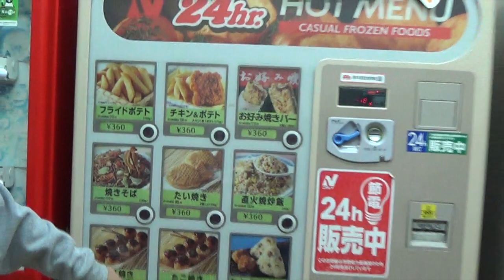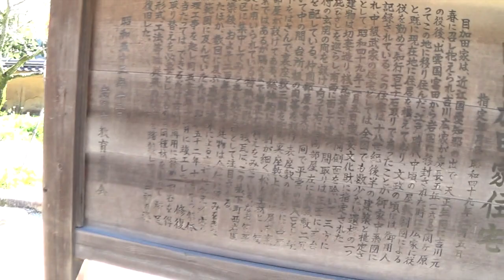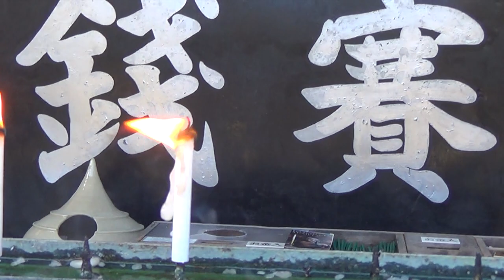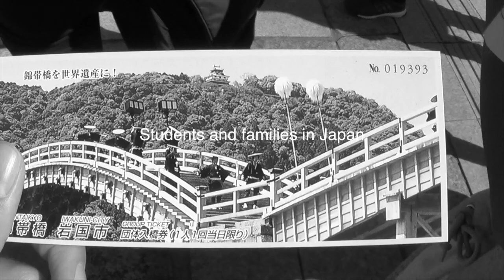Jonai exchange 2014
Hey guys, This is my video that i made of my trip to japan. hope you enjoy.

garden greys-Wildcat! Wildcat!
onra- The Anthem (Flume remix)
Interlude 3- Alt-j